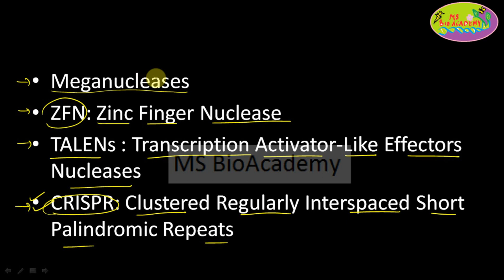PART-2: Meganuclease and Zinc Finger Nuclease: GENE EDITING TECHNIQUE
This video gives you clear understanding on gene editing techniques. Meganucleases, Zinc Finger Nucleases, TALEN, CRISPR/Cas9.